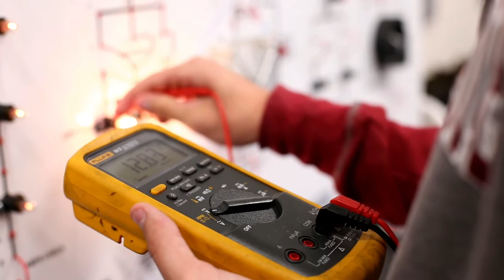SPSCC's Automotive Tech Program